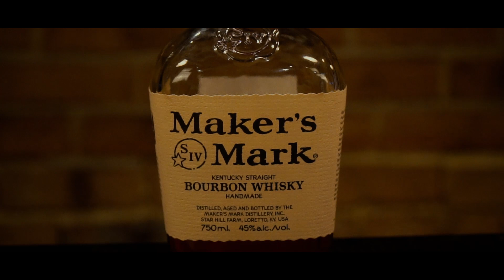[주간음주] 누구나 시작하기 좋은 버번 위스키 메이커스 마크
안녕하세요 드렁큰킴입니다
저번에 이어서 메이커스 마크 리뷰입니다
드렁큰~~~!!!